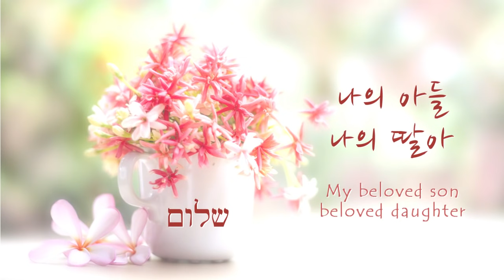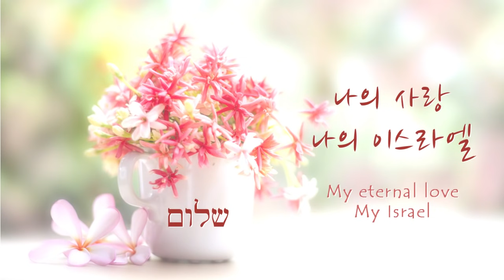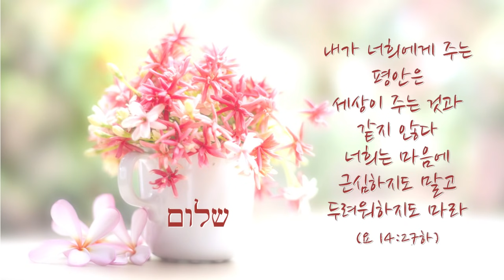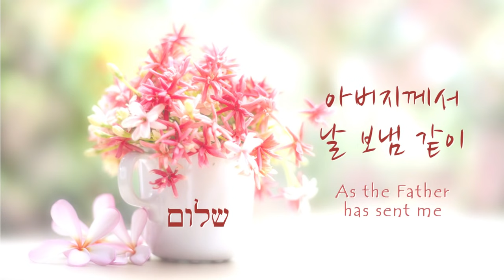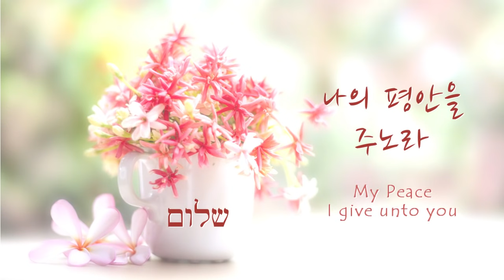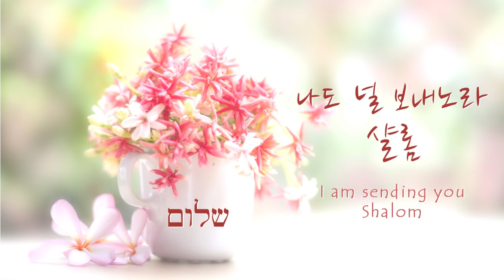[1시간 연속듣기] 샬롬 (김도현) 피아노 CCM 연주/Shalom Piano Worship Instrumentals 1 Hour(영어가사/Lyrics)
[가사]

샬롬 샬롬 샬롬
샬롬 샬롬 샬롬
내니 두려워 말아라
나의 아들 나의 딸아
안심하라

샬롬 샬롬 샬롬
샬롬 샬롬 샬롬
나의 평안을 주노라
세상과는 다른 평안
두려워 마라
샬롬

샬롬 샬롬 샬롬
샬롬 샬롬 샬롬
나의 사랑 나의 이스라엘
안심하라

샬롬 샬롬 샬롬
샬롬 샬롬 샬롬
평강 있을지어다
아버지께서 날 보냄 같이
나도 널 보내노라
샬롬
샬롬

[Lyrics]

Shalom Shalom Shalom
Shalom Shalom Shalom
It's I, Do not be afraid
My beloved son, beloved daughter
Take courage

Shalom Shalom Shalom
Shalom Shalom Shalom
My Peace I give unto you
The peace not as the world gives
Do not be afraid
Shalom

Shalom Shalom Shalom
Shalom Shalom Shalom
My eternal love, my Israel
Take courage

Shalom Shalom Shalom
Shalom Shalom Shalom
Peace be unto you
As the Father has sent me
I am sending you
Shalom
Shalom